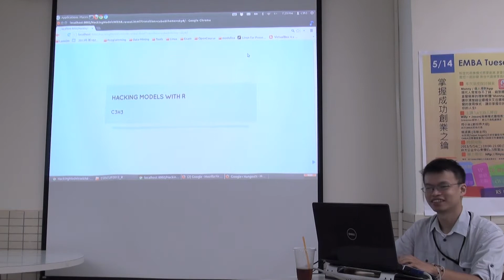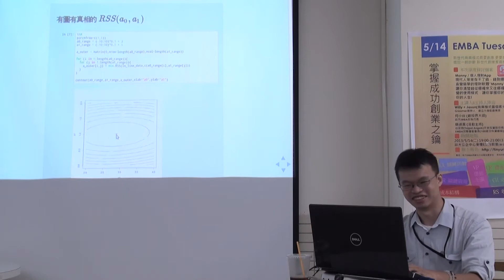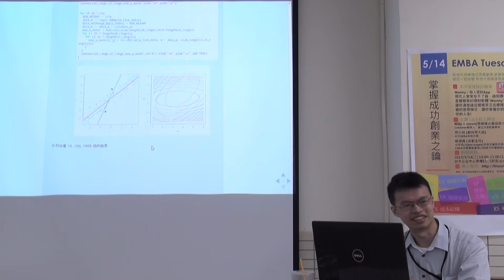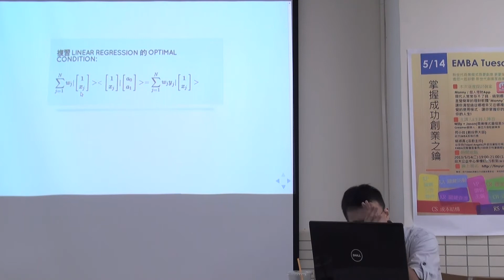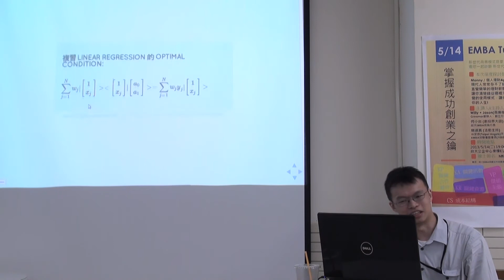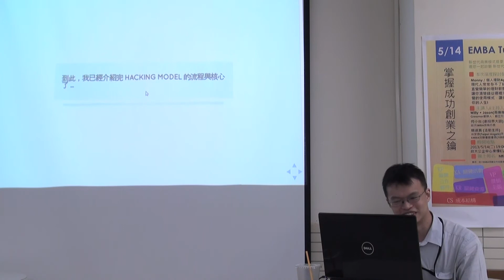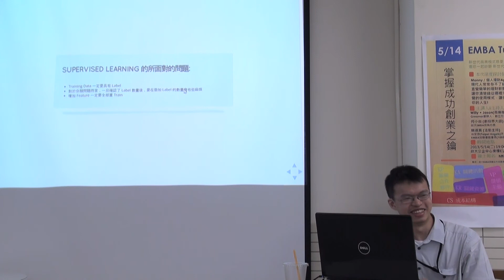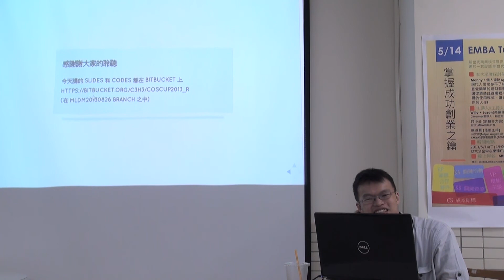20130826 MLDM Monday - Hacking Models with R (錄影)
現場錄影版本

講題：Hacking Models with R
講者：Chia-Chi (c3h3)